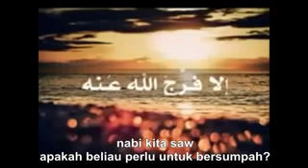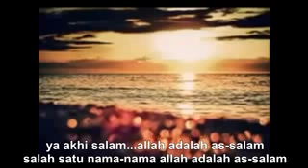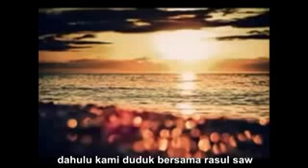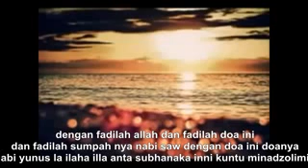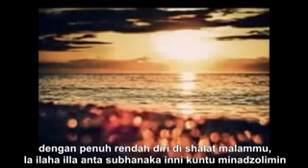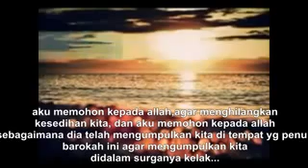Do'a Nabi Yunus Alaihis Salam